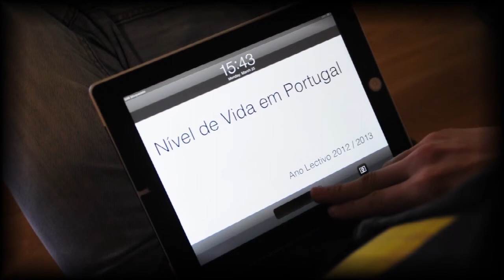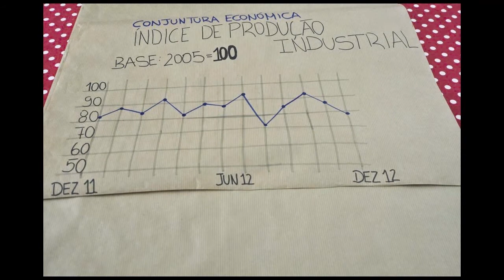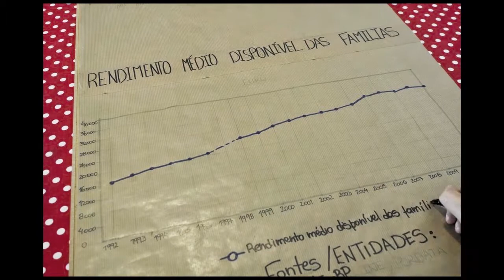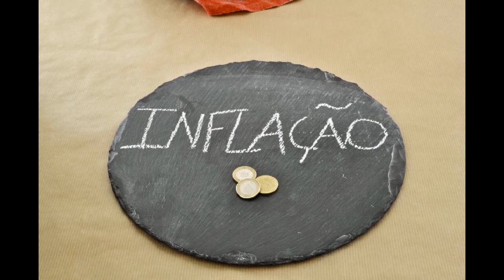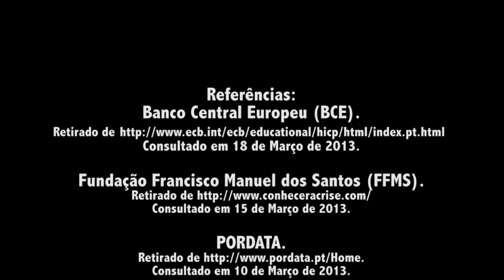Concurso PORDATA/RBE 2013 - Nível de vida em portugal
Trabalho ao qual foi atribuída uma Menção Criativa no Concurso PORDATA/ Rede de Bibliotecas Escolares 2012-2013.
Autores: André Cunha, António Ferreira e Rita Pires
Escola Secundária Vergílio Ferreira, Lisboa